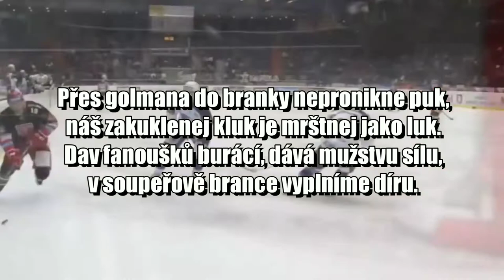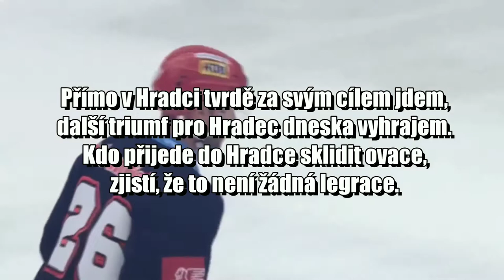HYMNA Mountfield HK | TEXT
HYMNA Mountfield Hradec Králové | TEXT
Animace tvořím v Blenderu:
💲Můžeš mě dobrovolně finančně podpořit v mé tvorbě přes tyto odkazy
❗Pokud je na kanále nějaký problém, napiš mi na Instagram a já to budu řešit ❗